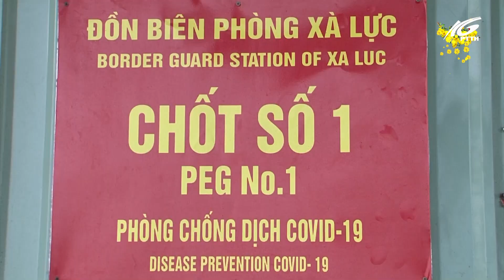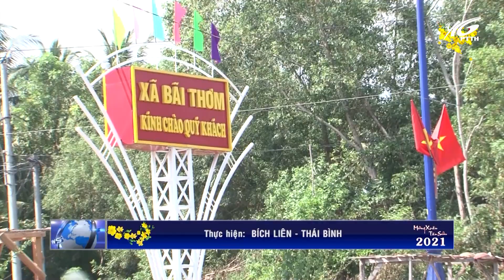Xã Bãi Thơm tăng cường kiểm soát biên giới phòng chống dịch bệnh Covid-19 | THKG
Với tinh thần ‘chống dịch như chống giặc’, suốt 1 năm qua, trên tuyến biên giới, cán bộ, chiến sĩ Bộ đội Biên phòng Kiên Giang và các ngành chức năng xã Bãi Thơm, thành phố Phú Quốc luôn, phát huy vai trò, hiệu quả trên tuyến đầu phòng, chống dịch Covid-19; tuyên truyền vận động nhân dân thực hiện các biện pháp phòng, chống dịch covid-19, ngăn chặn dịch bệnh xâm nhập vào địa bàn từ biên giới, bảo vệ an toàn cuộc sống cho nhân dân.